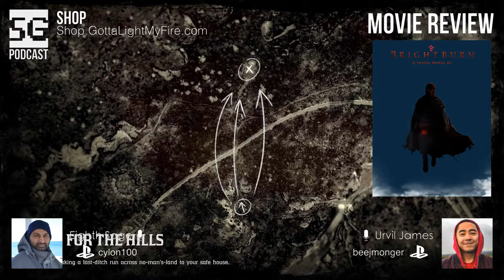SG Podcast (EP103): Movie Review #18 | Brightburn movie review *SPOILERS*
Episode 103
MOVIE REVIEW #18
Brightburn